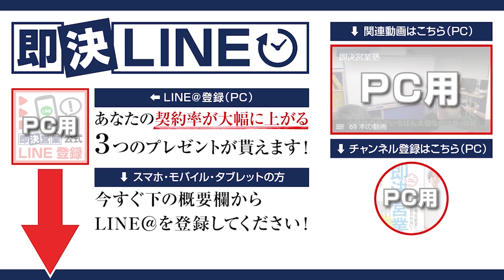コミュニケーション力を格段に上げる3つの方法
コミュ障をも救う【劇的コミュ力アップ法】とは？
仕事も人生も好転させるには、本やネットで見かける方法より、まずこの３つをやってみてください！即効性バツグン♪

【目次】
00:00 オープニング
1:27　コミュニケーション能力はリアクションで変わる
2:40　反応することで無意識に働きかける
5:33　ただ反応するだけではダメ
8:28　コミュニケーションを上手くとる上で邪魔なもの
9:53　まとめ

■DVD商品
・即決営業セミナーDVD&CD（4800円＋税）

・魔法のセールストーク（1500円＋税）
・営業・即アポ（1400円＋税）
・即決営業の超準備（1,650円）